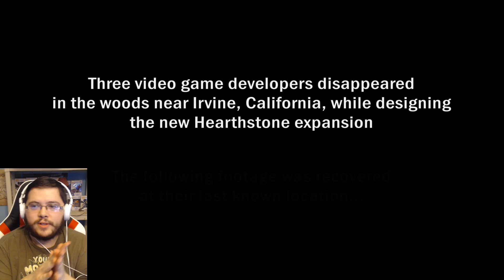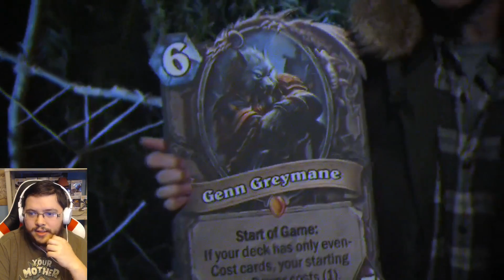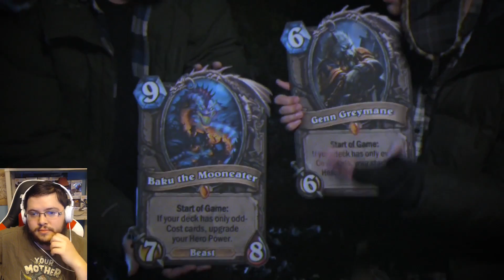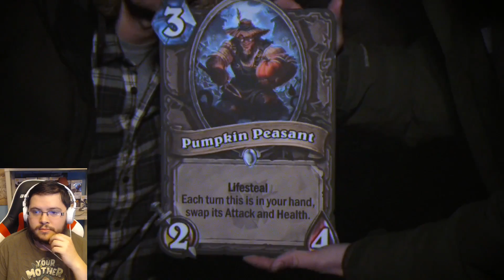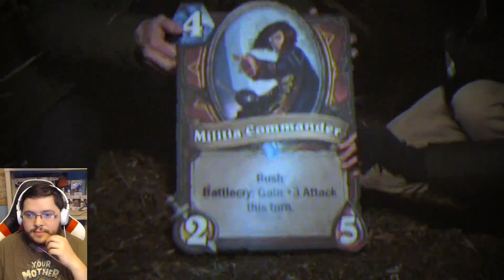Hearthstone The Witchwood Live Reaction announcment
Whats going on guys, BadLeeroy from the gaming buddies and I just watched the announcment for Hearthstone The WitchWood expansion trailer. They revealed 6 new cards and teased one at the end. I reacted to this for the first time and so far im impressed with the direction, just got to see how they execute it.